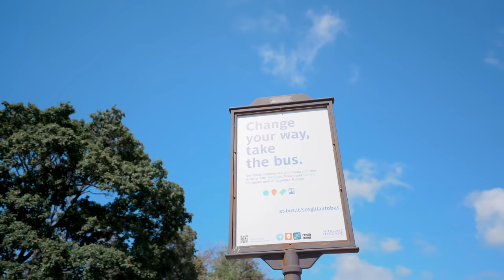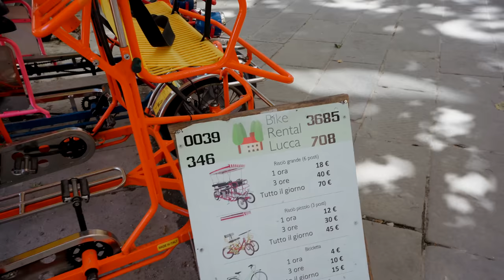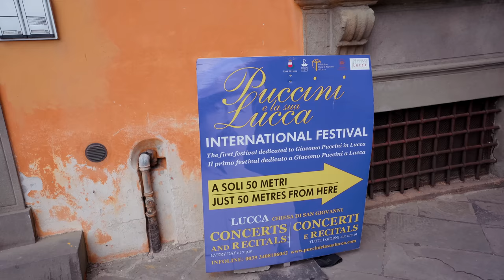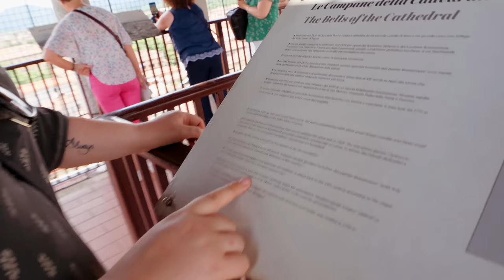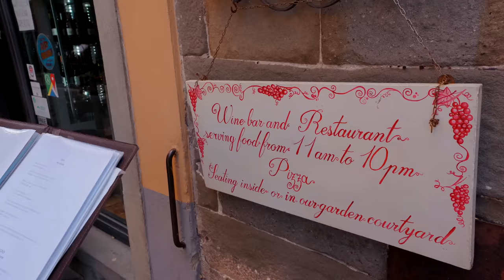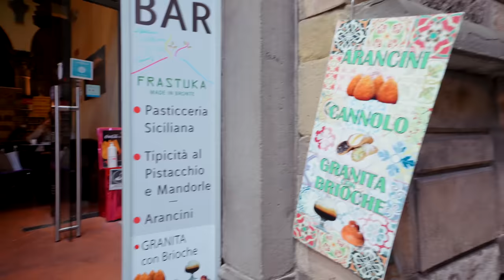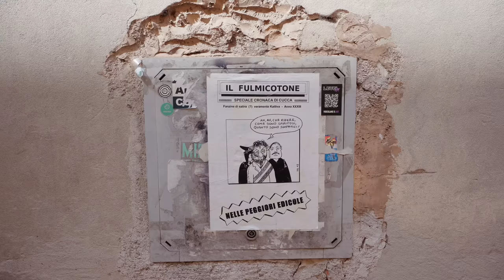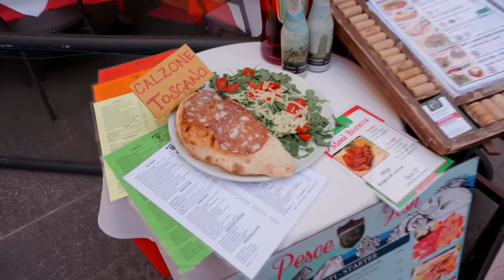We found the most perfect town in Italy 🇮🇹 A Day Trip to Italian Paradise: Lucca (& Street Food)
It's our final Italy travel vlog series, and what way to end our trip by having the most perfect day exploring the beautiful & historical walled town of Lucca.

Situated in the heart of tuscany, we explore this wonderful hidden gem while trying all the local cuisine and exploring the beautiful cobbled stone side streets!

Love,
Catherine

🍄 Editor: FCPX